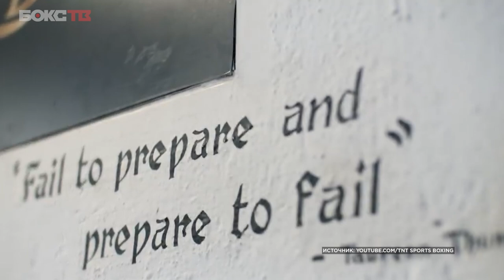ТАЙСОН ФЬЮРИ: Путь к короне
Один из самых ярких и эпатажных боксеров Тайсон Фьюри разделит ринг с дебютантом в профессиональном боксе Франсисом Нганну. Правда, Франсис – экс-чемпион UFC с сильнейшим ударом в мире. Однако мощь кулака камерунца, считают фанаты бокса, ничто против оригинальной техники и взрывного характера Тайсона. Ведь за его спиной – годы превосходной карьеры, борьба с собственным настроением и порой неадекватным поведением вне ринга. Кто в этом противостоянии фаворит, расскажем в новой «Драме».